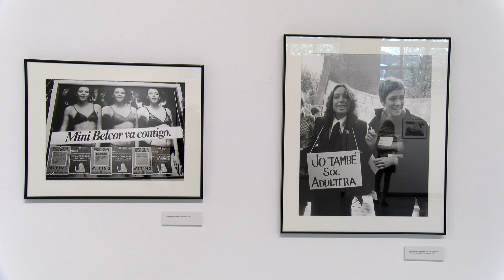La Biennal acull la primera exposició de Colita a Catalunya després de la seva mort